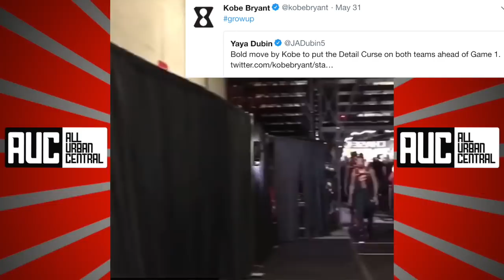Kobe Bryant Reacts To J.R. Smith Missing Final Shot Cavs Warriors NBA Finals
►Kobe Bryant Reacts To JR Smith Missing Final Shot Cavs Warriors NBA Finals